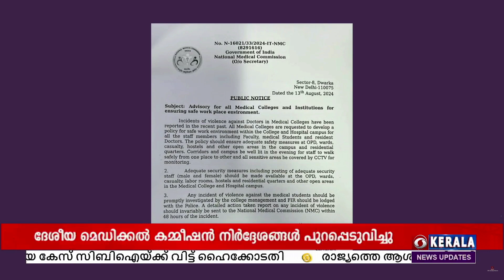ആശുപത്രികളിലും ആശുപത്രി ക്യാമ്പസുകളിലും സുരക്ഷിതമായ തൊഴിൽ അന്തരീക്ഷം - നിർദ്ദേശങ്ങൾ പുറപ്പെടുവിച്ചു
രാജ്യത്തെ ആശുപത്രികളിലും ആശുപത്രി ക്യാമ്പസിനുള്ളിലും സുരക്ഷിതമായ തൊഴിൽ അന്തരീക്ഷം സൃഷ്ടിക്കുന്നതിനായി ദേശീയ മെഡിക്കൽ കമ്മീഷൻ നിർദ്ദേശങ്ങൾ പുറപ്പെടുവിച്ചു.

കേന്ദ്ര ആരോഗ്യമന്ത്രി ജെ പി നഡ്ഡയുടെ നിർദേശപ്രകാരമാണ് നടപടി.

ഒ പി, വാർഡുകൾ, കാഷ്വാലിറ്റി ഏരിയകൾ, ഹോസ്റ്റലുകൾ, കാമ്പസ് , ക്വാർട്ടേഴ്സ്, മറ്റ് സ്ഥലങ്ങൾ എന്നിവിടങ്ങളിൽ മതിയായ സുരക്ഷാ നടപടികൾ ഉറപ്പാക്കണമെന്ന് കമ്മീഷൻ്റെ നിർദ്ദേശത്തിലുണ്ട്.

ആശുപത്രി ഇടനാഴികളിലും ക്യാമ്പസ് ഏരിയകളിലും ജീവനക്കാർക്ക് സുരക്ഷിതമായി സഞ്ചരിക്കുന്നതിന് നല്ല വെളിച്ചമുണ്ടായിരിക്കണം.

കൂടാതെ, എല്ലാ പ്രധാന ഏരിയകളിലും സിസി ടി വി ക്യാമറകളും സജ്ജമാക്കണമെന്നും നിർദ്ദേശമുണ്ട്.

സുരക്ഷാ ജീവനക്കാരുടെ നിയമനത്തിലും വേണ്ടത്ര മുൻകരുതലെടുക്കണം.

മെഡിക്കൽ വിദ്യാർത്ഥികൾക്കെതിരെ അക്രമമുണ്ടായാൽ ഉടൻ തന്നെ കോളേജ് മാനേജ്മെന്റ് അന്വേഷിച്ച് പൊലീസിൽ റിപ്പോർട്ട് ചെയ്യണം.

അക്രമ സംഭവങ്ങളെ കുറിച്ചുള്ള വിശദമായ റിപ്പോർട്ട് സംഭവം നടന്ന് 48 മണിക്കൂറിനുള്ളിൽ ദേശീയ മെഡിക്കൽ കമ്മീഷനിൽ നൽകണമെന്നും നിർദ്ദേശത്തിൽ പറയുന്നു.

സംഭവത്തിൽ പ്രതിഷേധിച്ചു റസിഡന്റ് ഡോക്ടർമാർ നടത്തിവന്ന സമരം പിൻവലിച്ചു .

കേന്ദ്രമന്ത്രി ജെ പി നദ്ദയുമായി നടത്തിയ ചർച്ചയിലാണ് തീരുമാനം .